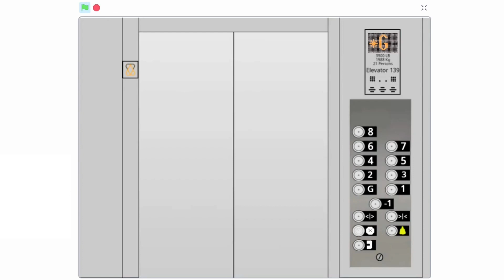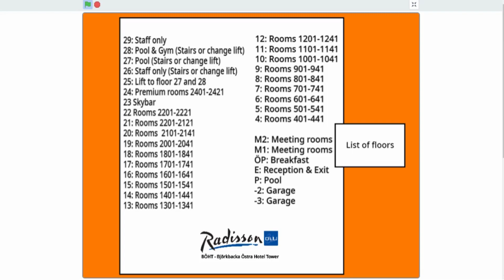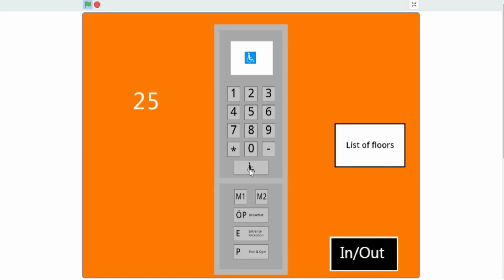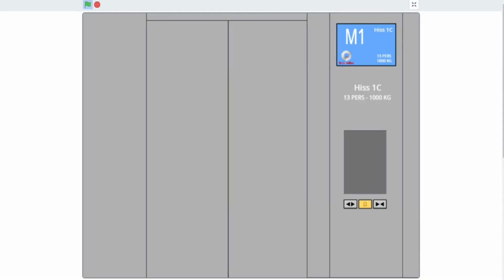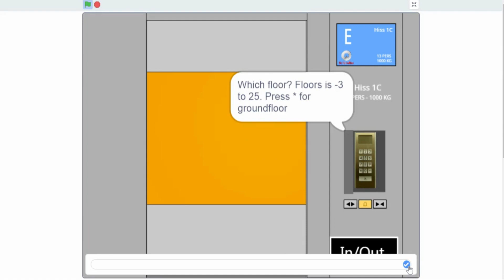My Birthday Special Part 3 - 2012 Schindler Miconic 10 elevators @ Björkbacka Östra sjukhus hotel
Very nice the elevator